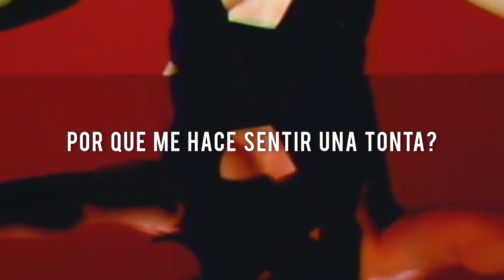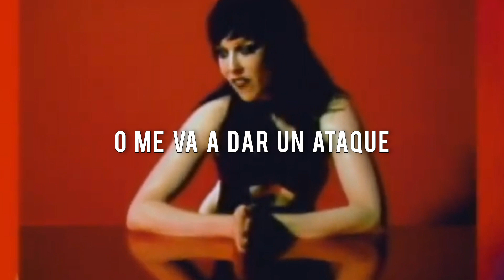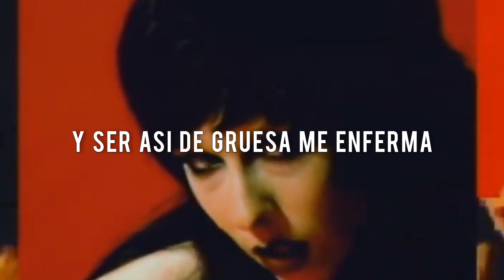Allie X - Off With Her Tits [subtitulado al español]